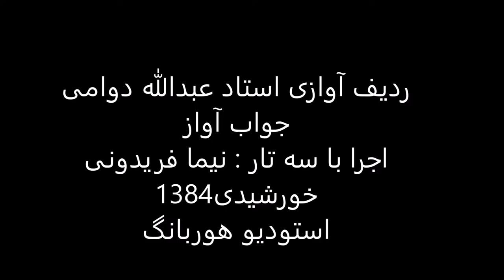جواب آواز استاد عبدالله دوامی سه تار نیما فریدونی 1384 ماهور حزین